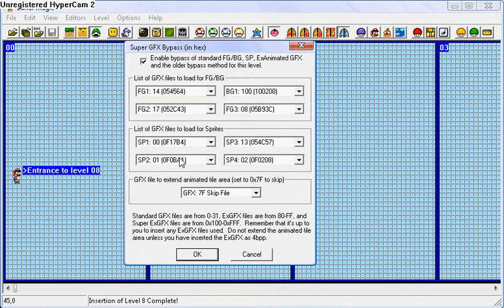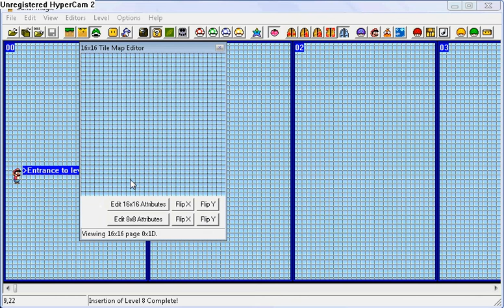Problem with DoomDragon's ExGfx background set.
I need some help on this.

no one reads this anyway

lalalalalala
try naruto ninja battle
smwc rocks
lalala